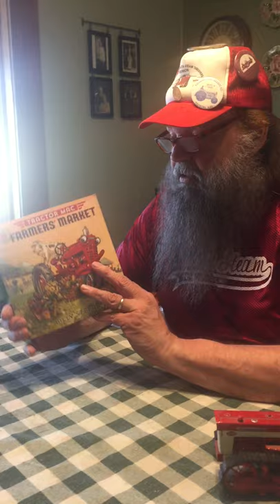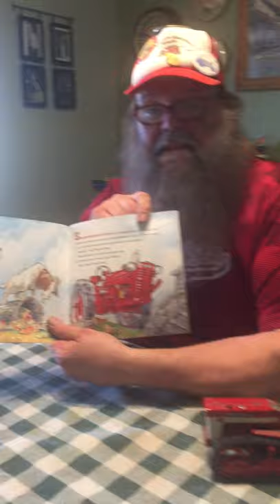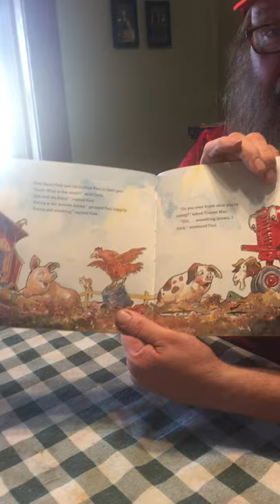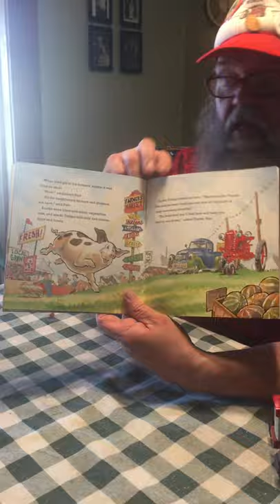Tractor Mac Farmers Market!!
Reading of the book Tractor Mac-Farmers Market for Archer